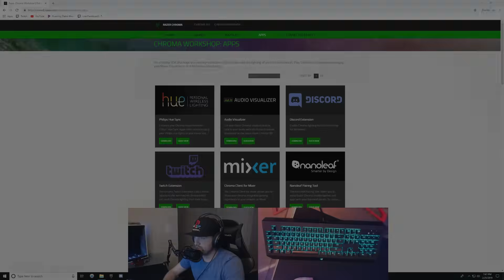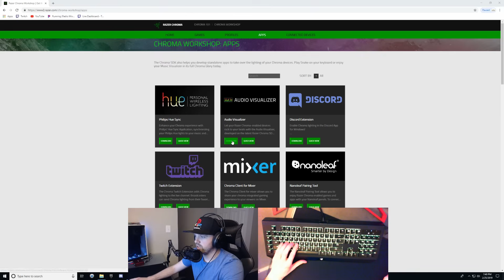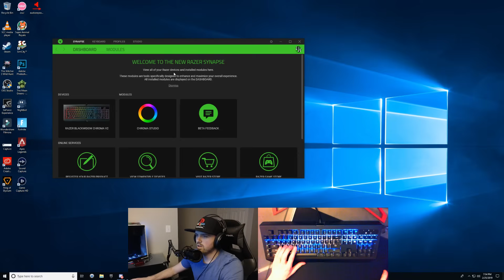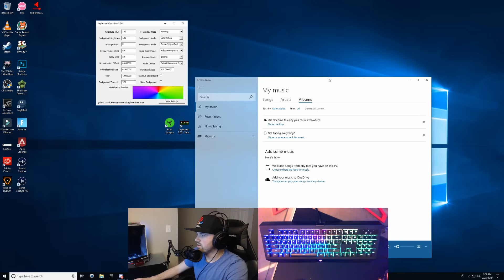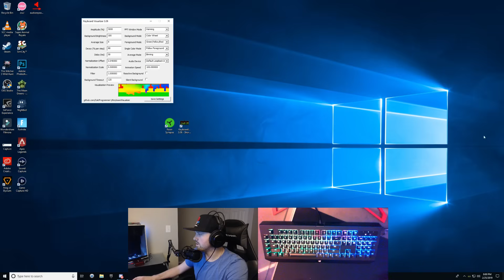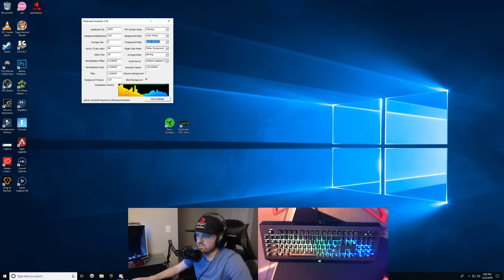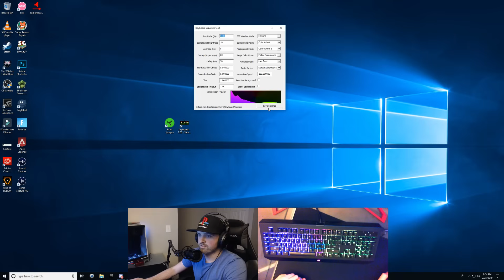Audio Visualizer on Razer Chroma Keyboard | How To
This is a Razer Chroma video that shows you step by step how to use the Audio Visualizer app on your Keyboard.